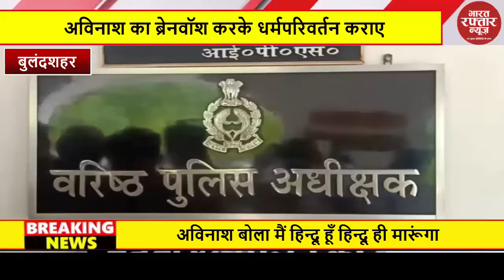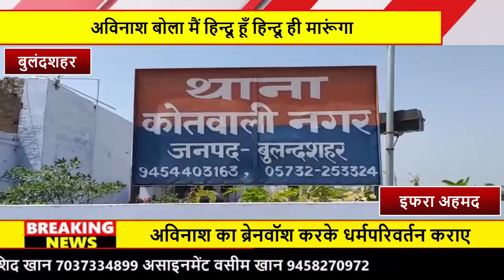झूंठा निकला ब्रेनवॉश करके धर्मपरिवर्तन कराने का दावा, अविनाश बोला मैं हिन्दू हूँ...